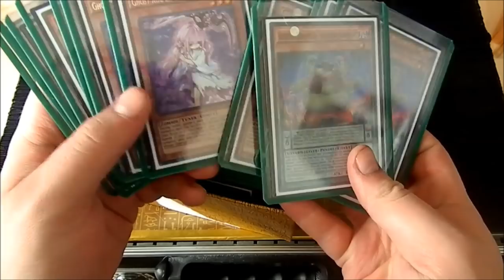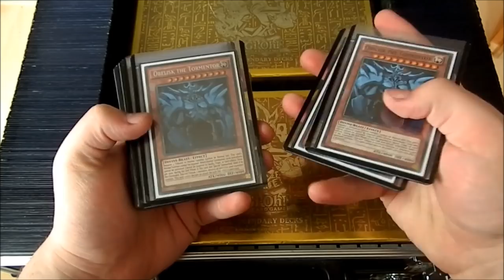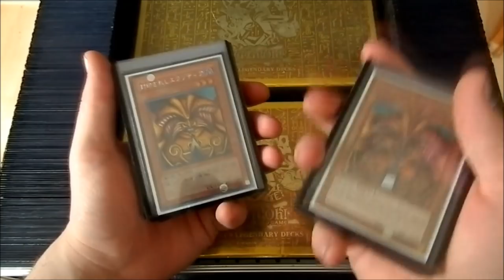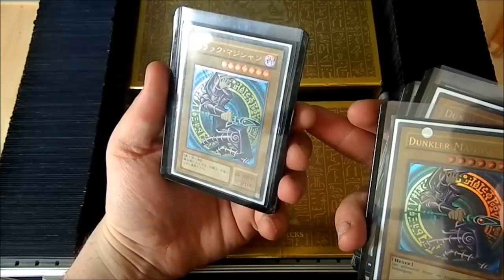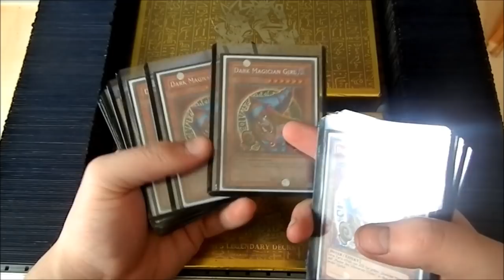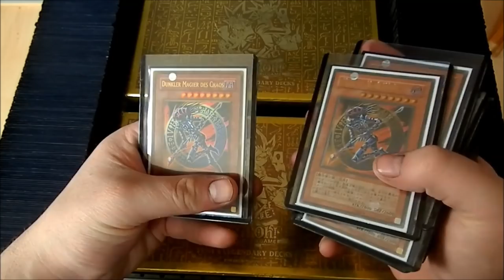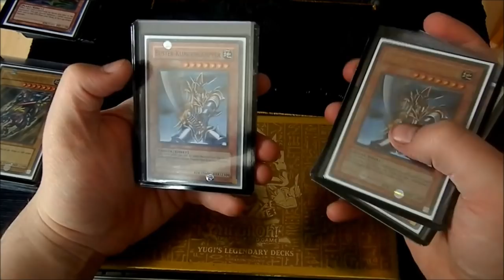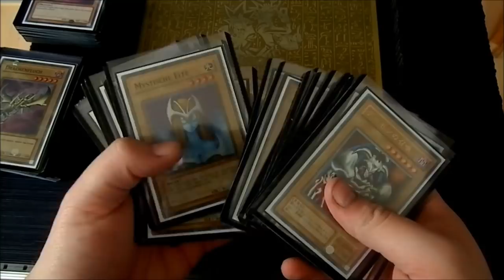36 Minuten durch die Sammlung | Yu-Gi-Oh Sammelkarten - "CHECK" | House of Cards